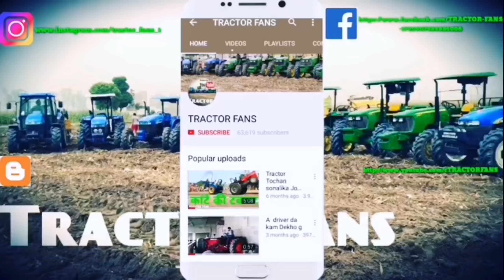Johndeere 5050 4x4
Tractor johndeere 5050 4x4 50hp Tractor powerful

tractor for sale & purchase website